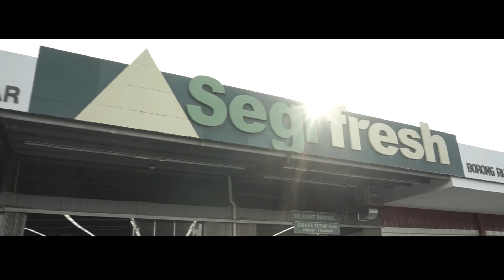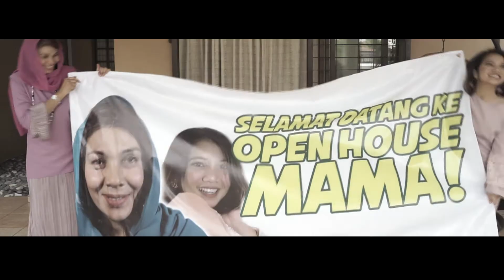KNK DRAMA | MIMIE QUEEN TIK TOK! BATAK LIKERS & FOLLOWERS BUAT OPEN HOUSE MAMA TERGENDALA.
Agency : Kaya N Kaya Viral Sdn. Bhd.

Client : Pasaraya Segi Fresh

Ads Type : Short Story Viral Video

Call/Whatsapp  us to make your own facebook viral video now !